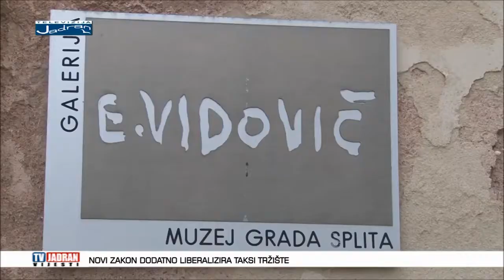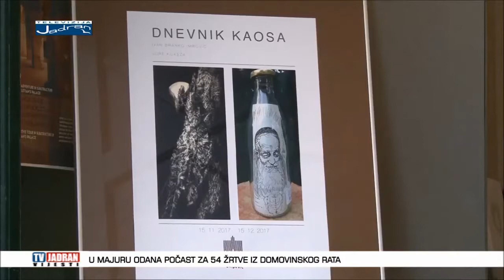Moj film 2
Otvaranje izložbe crteža i grafika DNEVNIK KAOSA, autora IVANA BRANKA IMROVIĆA I JURE KOKEZA, Galerija Emanuel Vidović, Split
kustos izložbe BRANKO MATULIĆ
autorica projekta DIJANA IVA SESARTIĆ
organizator HRVATSKA UDRUGA BENEDIKT
Snimka sa otvaranja TV Jadran